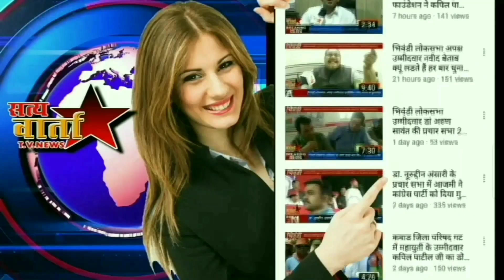कारीवली ग्रामपंचायत में उप सरपंच का चुनाव संपन्न विन विरोध बनीं....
उप सरपंच पद पर विराजमान पूनम मेघनाथ पाटील